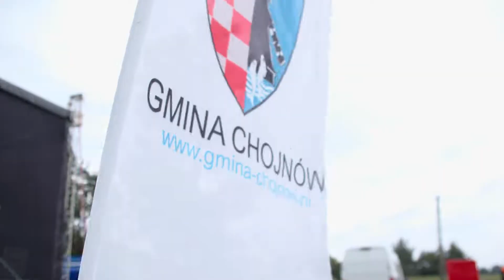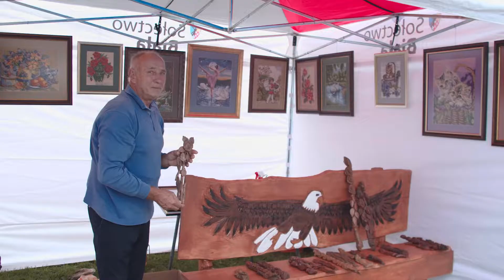Dożynki 2022 Gmina Chojnów - Niedźwiedzice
Dożynki Gminne w Niedźwiedzicach